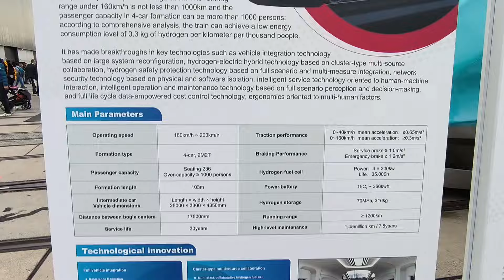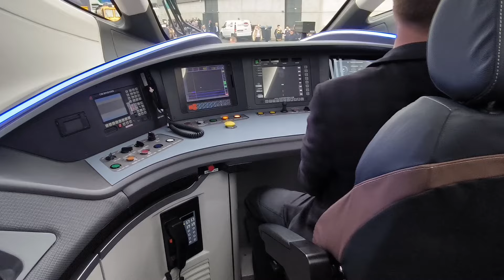InnoTrans 2024 - Cinova H2 de CRRC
La china CRRC ha mostrado en InnoTrans2024 su propuesta de tren de hidrógeno de larga distancia, el Cinova H2. El fabricante garantiza una autonomía das no menos que 1.200 km para la versión de 160 km/h y una vida útil de 30 años.